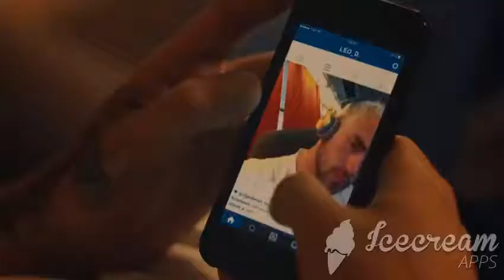Jonas Netflix Tráiler Oficial subtitulado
Tráiler con subtítulos en español de Jonas película de Netflix.